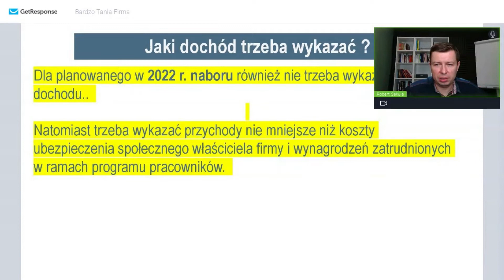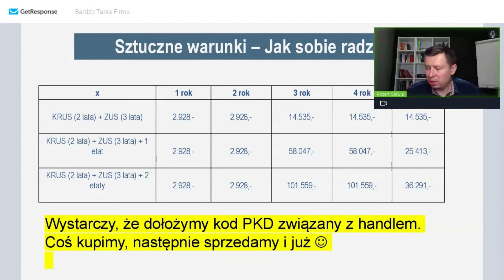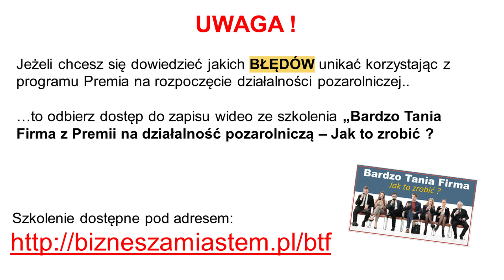Jaki dochód trzeba wykazać w Premii na rozpoczęcie działalności pozarolniczej. Nabór 2022 r.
Praktycznie każdy klient, któremu w 2022 r. przygotowujemy wniosek z programu Premia na rozpoczęcie działalności pozarolniczej zadaje pytanie
- Jaki dochód trzeba wykazywać  ?
W planowanym na 2022 r. naborze wprowadzono w tym zakresie sporo zmian.
Powyższe nagranie stanowi fragment szkolenia Bardzo Tania Firma z premii na działalność pozarolniczą - Jak to zrobić ?